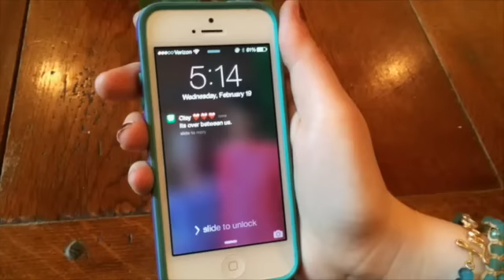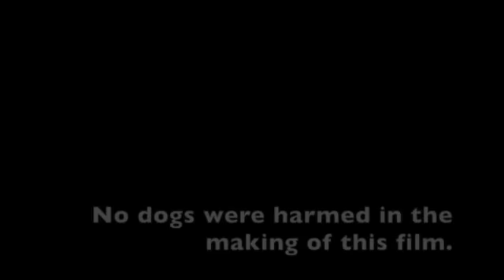With a Little Help From My Friends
Lit & Film music video project: With a Little Help From My Friends, The Beatles